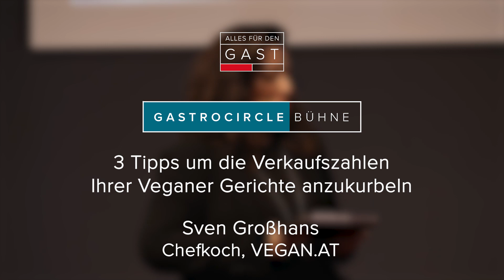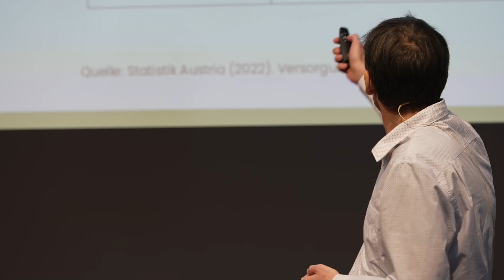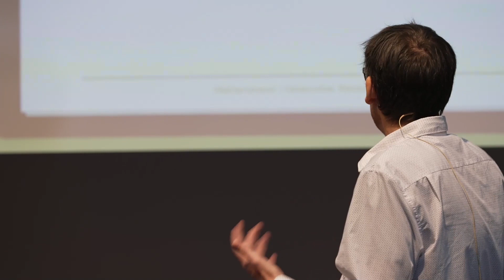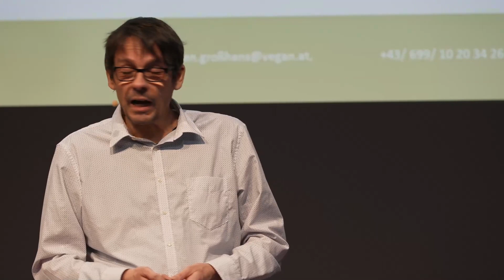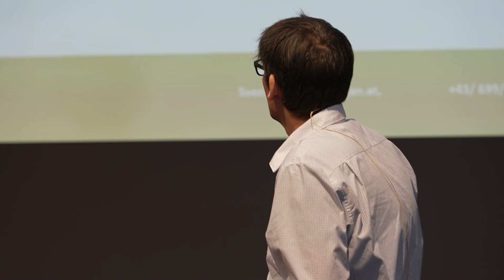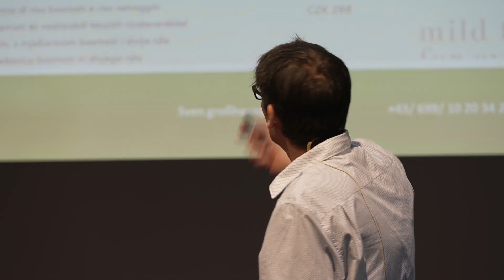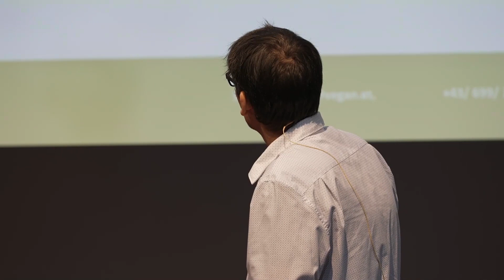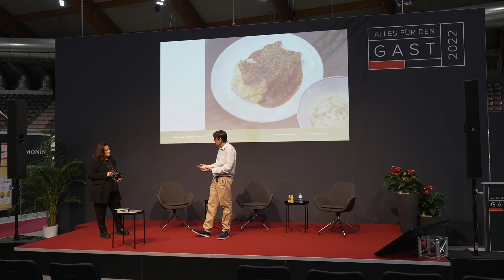3 Tipps um die Verkaufszahlen Ihrer veganen Gerichte anzukurbeln | Alles für den Gast 2022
Kaufentscheidungen werden meist emotional getroffen, besonders beim Essen. Was können wir tun um pflanzliche Speisen zu echten Bestsellern zu machen? Was ist bei der Namensgebung der Gerichte zu beachten? Welche Worte sind verkaufsfördernd und welche abschreckend? Welche Zielgruppe will ich ansprechen? All diese Fragen werden durch Erfahrungen aus der Praxis und verhaltensökonomische Forschungsergebnisse beantwortet. 100% ERFOLGSGARANTIE!

Mit:
- Sven Großhans (Chefkoch, VEGAN.AT)

© RX Austria & Germany/Alles für den Gast